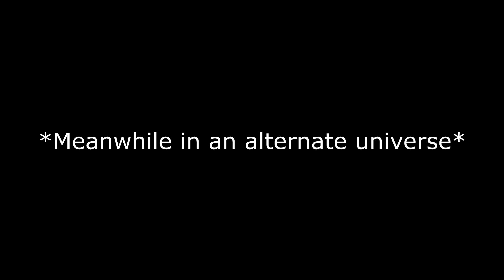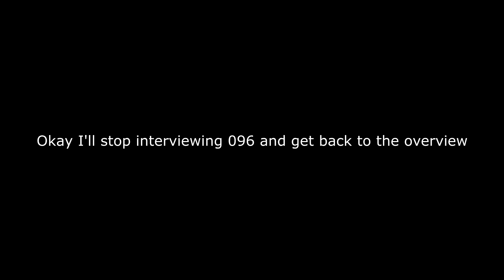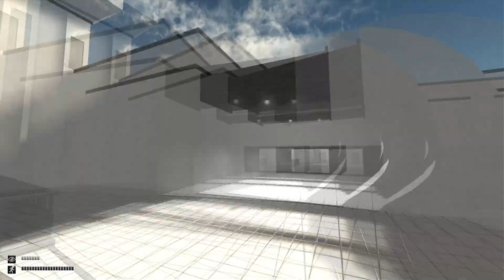Scp Ultimate Edition V5.3: New Looks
College is really kicking in